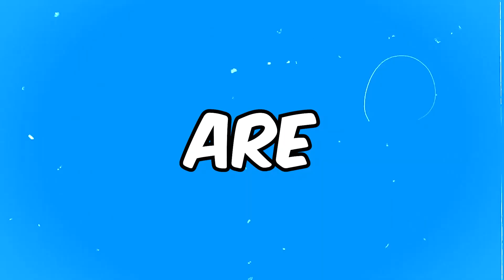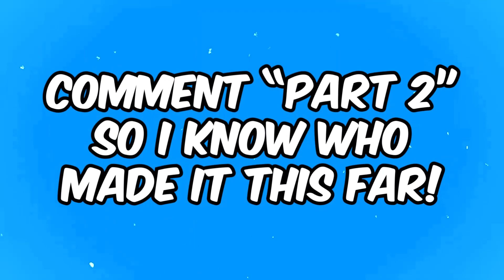I Busted The Best Fortnite Myths in Season 2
I Busted 30 Myths in Fortnite Season 2! We Busted the Craziest Fortnite Myths in Chapter 3 season 2! all myths from the new update!!

Video Idea From Milo! @akaMilo

Myths:
0:00 - Secret Vault Opening
00:20 - Does Repair torch Light Stuff On Fire?
00:27 - Does Med Mist Heal Animals?
00:41 - Can You See Animals With Thermal AR?
00:49 - Does Repair Torch Deal Damage?
00:59 - Can You Tactically Sprint up Hills?
1:09 - Does Repair Torch Light Spider-Webs on Fire?
1:17 - Does Repair Torch Light Campfires?
1:27 - Does Repair Torch Stoke Campfires?
1:35 - Does Repair Torch Heal Random Stuff?
1:48 - Do Spiky Wires Damage Players?
2:00 - Can Cow Catchers go on Trailers?
2:09 - Can Tanks Swim?
2:17 - Can Cow Catchers go on Boats?
2:28 - Is Gliding Faster Than Tactically Sprinting?
2:44 - Can Cow catchers go on a Reboot Van?
2:57 - Can Cow Catchers Break Armored Walls?
3:08 - Can a Tank Break Armored Walls?
3:22 - Can Repair Torch Heal Wood Walls?
3:26 - Can Repair Torch Heal Brick Walls?
3:30 - Can Repair Torch Heal Metal Walls?
3:34 - Can Repair Torch Heal Armored Walls?
3:42 - Can You Get Wall Hacks?
4:02 - Can Cow Catchers Break Armored Walls?
4:19 - Can Cow Catchers Break Llamas?
4:37 - Can Llamas Fly?
4:57 - Do Fire Hydrants Still Make You Bounce?
5:14 - Can You Fish in Pools?
5:27 - Do Tanks Eliminate You if They Fall on You?
6:04 - Outro